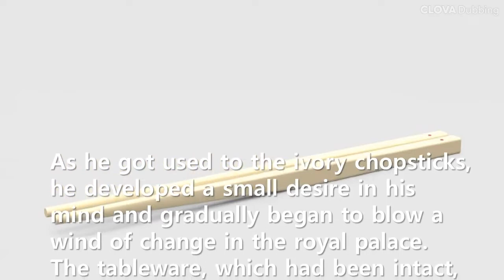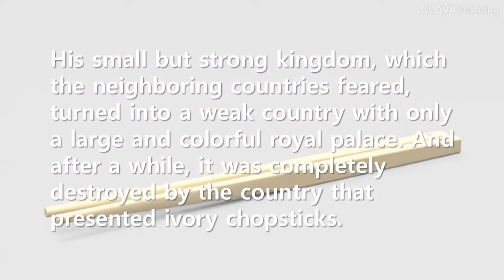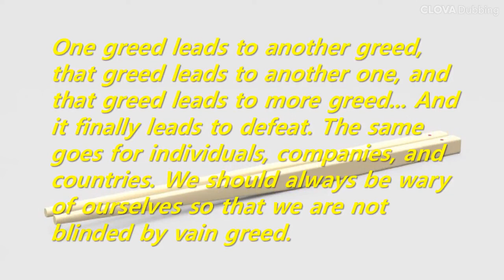Short Story: A kingdom that was defeated by a pair of ivory chopsticks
One greed leads to another greed, that greed leads to another one, and that greed leads to more greed... And it finally leads to defeat. The same goes for individuals, companies, and countries. We should always be wary of ourselves so that we are not blinded by vain greed.